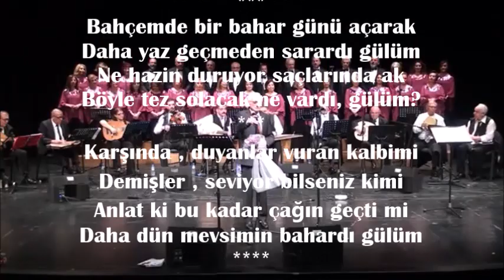Metin ÖZŞAMLI - Bahçemde Bir Bahar Günü Açarak ( MUHAYYERKÜRDÎ )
VİDEO SUNUMU : RAHİME ÇİĞDEM ÜNAL
İCRA : METİN ÖZŞAMLI
GÜFTE: FARUK NAFİZ ÇAMLIBEL
BESTE: MÜFİT KURANER
USÛL: DÜYEK
MAKAM: MUHAYYER KÜRDİ
FORM . ŞARKI
TRT REP. NO : 1057
Bahçemde bir bahar günü açarak
Daha yaz geçmeden sarardı gülüm
Ne hazin duruyor saçlarında ak
Böyle tez solacak ne vardı, gülüm?
Karşında , duyanlar vuran kalbimi
Demişler , seviyor bilseniz kimi
Anlat ki bu kadar çağın geçti mi
Daha dün mevsimin bahardı gülüm